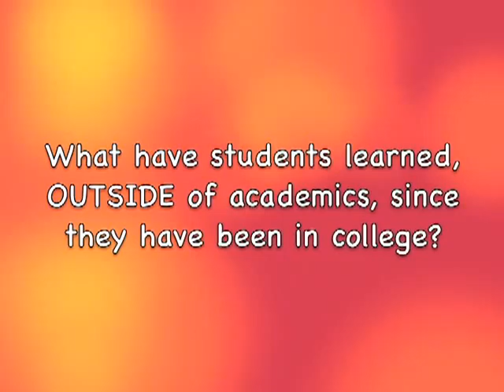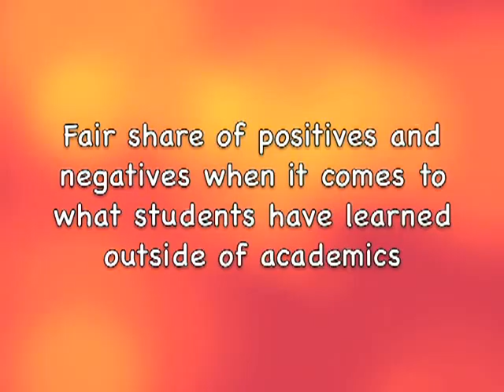Hannah Interview Vlog